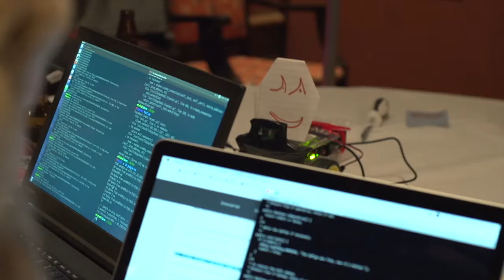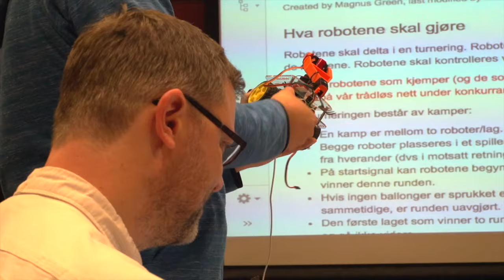"Bouvet Battle Royale - The Rise of the Machines"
50 systemutviklere fra alle systemutviklingsmiljøene i Bouvet ofret søvn, sanser og sanitær velvære, og utkjempet en hard kamp i konstruksjon, kreativitet og kode på Holmenkollen Park Hotell.